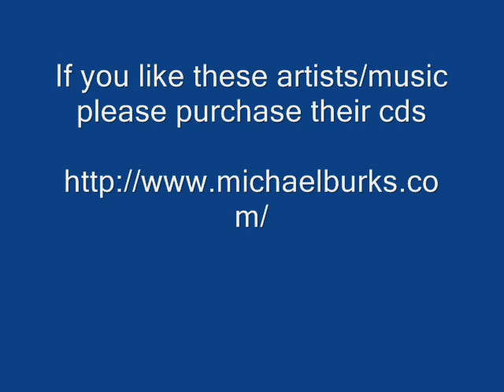I Smell Smoke - Michael Burks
Michael Burks - I Smell Smoke - I Smell Smoke

If you like these artists/music please purchase their cds

Thanks.